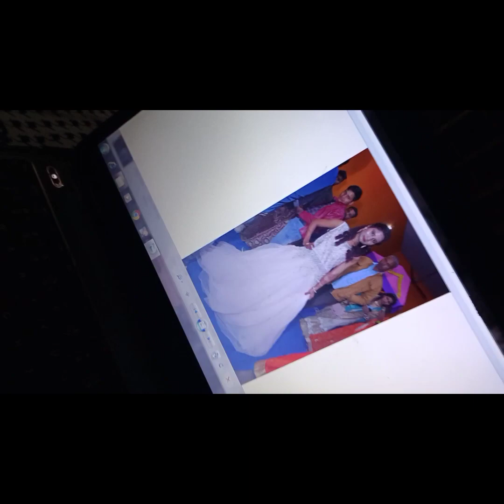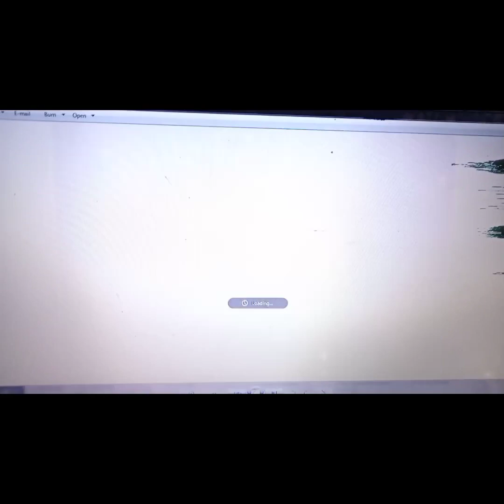Didi aayi hmare ghar/didi ke sath ki bahut masti/didi ke sath ki bahut sari shopping/katha part-1